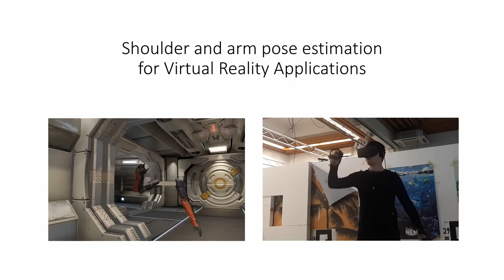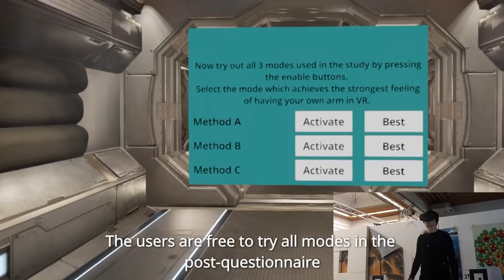Human Upper-Body Inverse Kinematics for Increased Embodiment in Consumer-Grade Virtual Reality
Mathias Parger, Joerg H. Mueller, Dieter Schmalstieg, Markus Steinberger

Having a virtual body can increase embodiment in virtual reality
(VR) applications. However, comsumer-grade VR falls short of
delivering sufficient sensory information for full-body motion capture.
Consequently, most current VR applications do not even show
arms, although they are often in the field of view. We address this
shortcoming with a novel human upper-body inverse kinematics
algorithm specifically targeted at tracking from head and hand sensors
only. We present heuristics for elbow positioning depending
on the shoulder-to-hand distance and for avoiding reaching unnatural
joint limits. Our results show that our method increases the
accuracy compared to general inverse kinematics applied to human
arms with the same tracking input. In a user study, participants
preferred our method over displaying disembodied hands without
arms, but also over a more expensive motion capture system. In particular,
our study shows that virtual arms animated with our inverse
kinematics system can be used for applications involving heavy
arm movement. We demonstrate that our method can not only
be used to increase embodiment, but can also support interaction
involving arms or shoulders, such as holding up a shield.

Symposium on Virtual Reality Software and Technology (VRST ’18), 2018